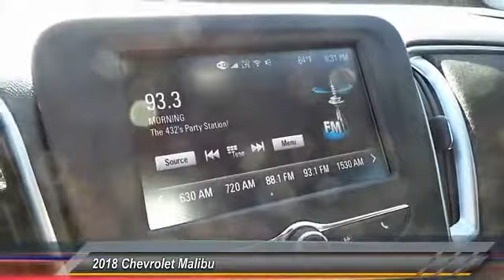2018 Chevrolet Malibu Midland Texas JF167510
2018 Chevrolet Malibu 4dr Sdn LS w/1LS

Recent Arrival! H1t/Black. 36/27 Highway/City MPG Blue Velvet Metallic 2018 Chevrolet Malibu LS 1LS FWD 6-Speed Automatic 1.5L DOHC